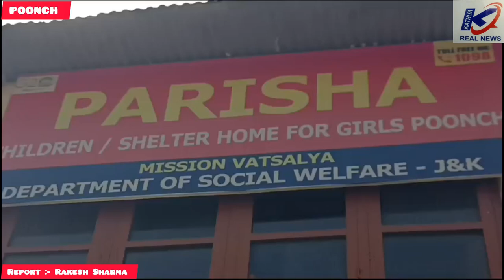Child Welfare Committee Poonch with the help of Indian Army, 39 RR con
Child Welfare Committee Poonch with the help of Indian Army, 39 RR conducted health checkup at Child Care Institution Parisha Manganar.